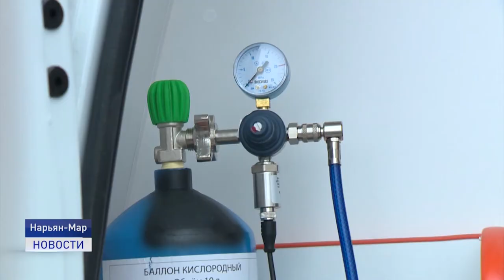НОВОЕ МЕДОБОРУДОВАНИЕ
Новое оборудование для борьбы с COVID-19. В Ненецкой окружной больнице уже скоро заработает новая кислородная станция, сейчас идут монтажные работы. Также автопарк отделения скорой помощи пополнился новым автомобилем, обеспечивающим кислородную поддержку.